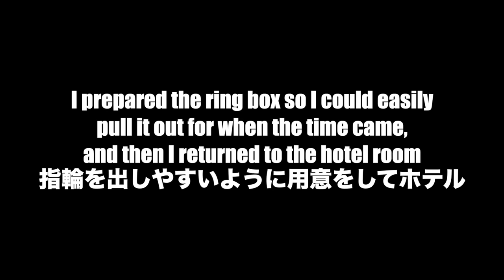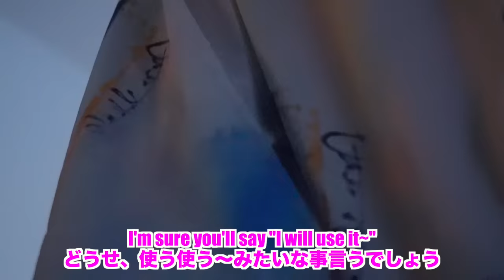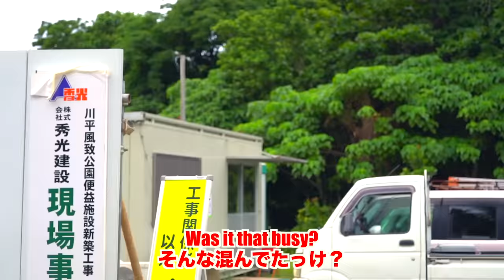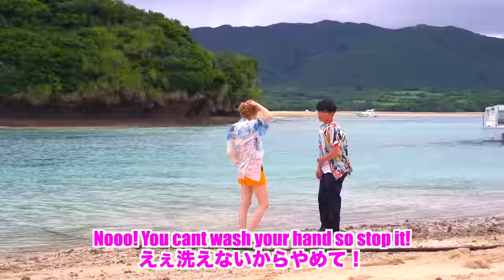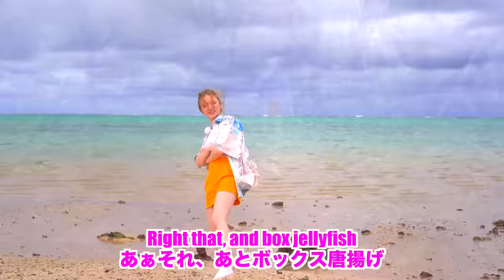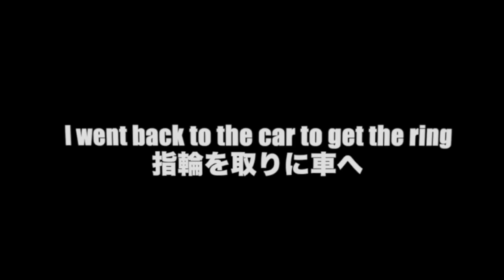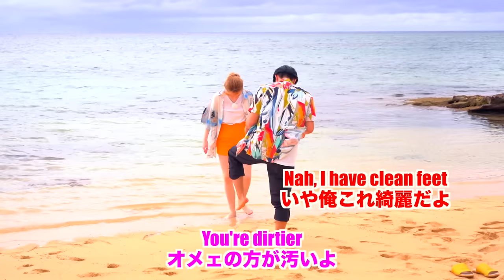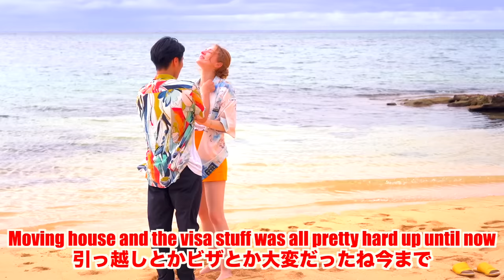Romantic Beach Proposal | Okinawa, Japan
Meru had no idea why we were really on holiday in Okinawa, and it wasn't for my birthday. I surprised her with a proposal at the beach where we first went on holiday together over 2 years ago.